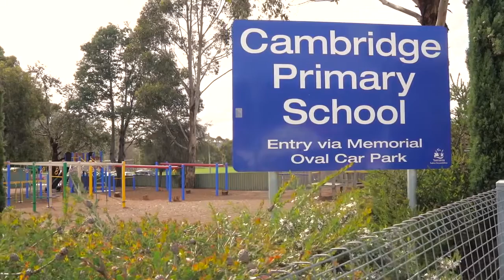843 Cambridge Road Cambridge Presented by Ben Vance Harcourts Hobart